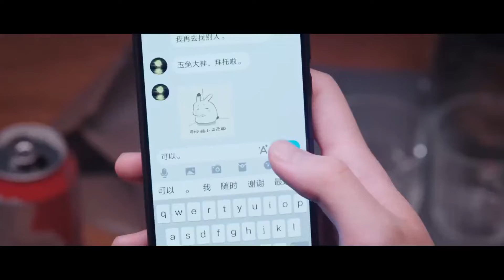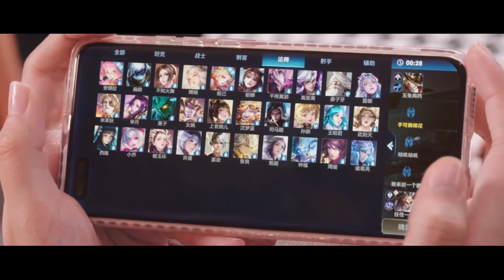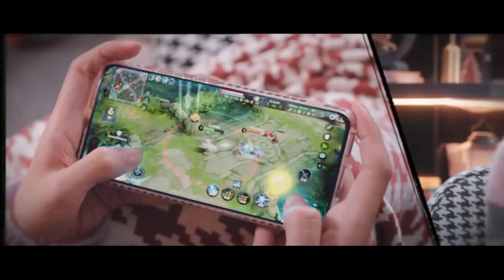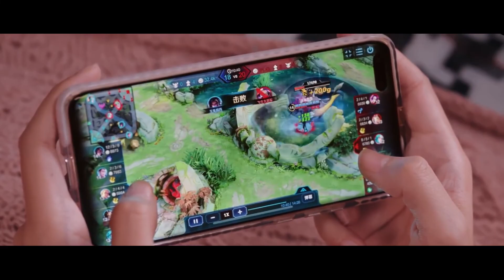🎮喬晶晶無意間發現于途的小秘密？！原來游戲大神稱霸王者榮耀居然用的這招！EP3-1 | 楊洋 迪麗熱巴 | 你是我的榮耀You Are My Glory